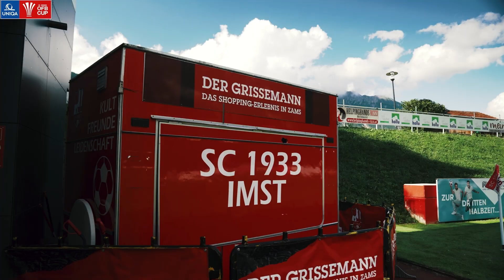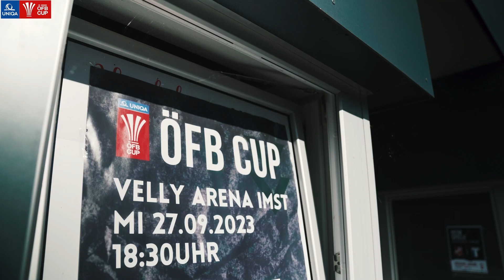Local Club - SC Sparkasse Imst 1933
Wir haben den SC Sparkasse Imst 1933 vor dem Aufeinandertreffen mit dem LASK genauer betrachtet. 👀 Wie schön es in Imst ist, welche Werte für ihn stehen und vieles mehr gibt es im Video zu sehen! 🤩